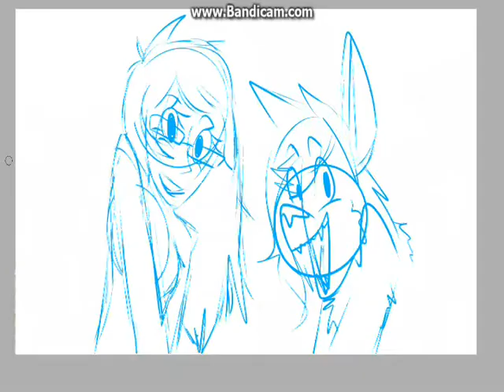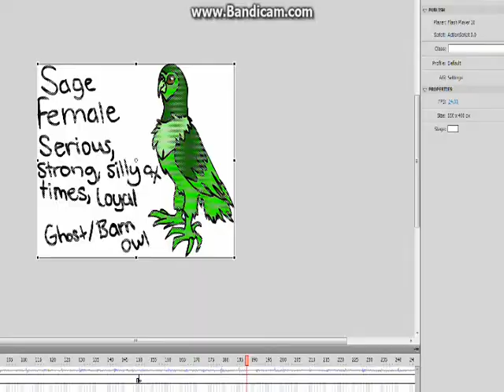Channel artwork Speed paint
Bop!
I'm proud of this one. Decided that I should do it in my cartoon style rather than realistic!
Time taken: 41 minutes (not including sketch)